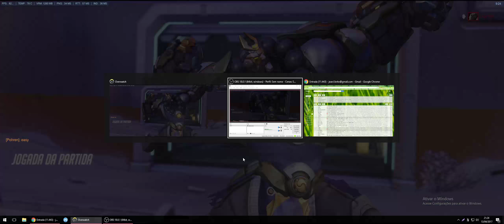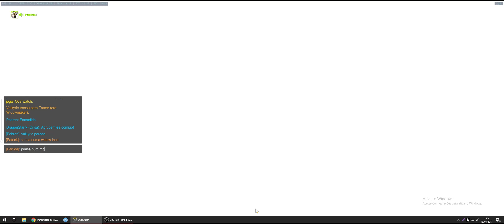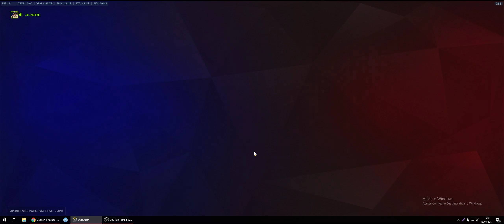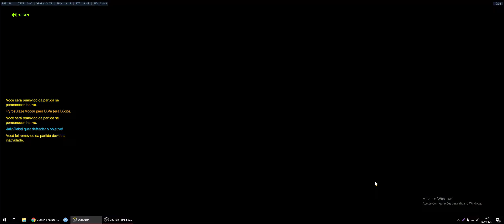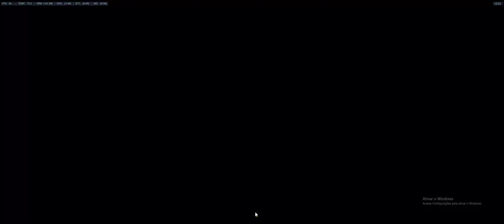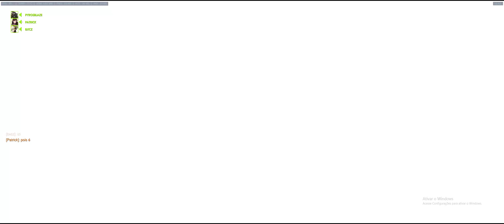Transmissão ao vivo de Jean Brito